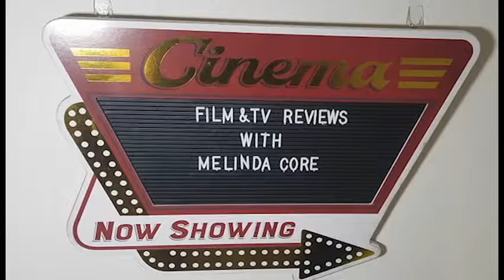WHAT IF Movie Review (NO SPOILERS)!!!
Hey guys, Melinda here!

This week, I discuss the 2013 film, "What If." This film is streaming on Amazon Prime. I don't have any spoilers about the film, I just talk about how I think this is a cute, quirky, and awkward film, but why I also believe the script and film is flawed. I hope you guys enjoy!

Also, leave me your recommendations for tv shows/movies that you want me to watch and talk about. Good or bad, I'll watch it all!

Also, give the video a like if you liked "What If" and what I had to say about it. :)